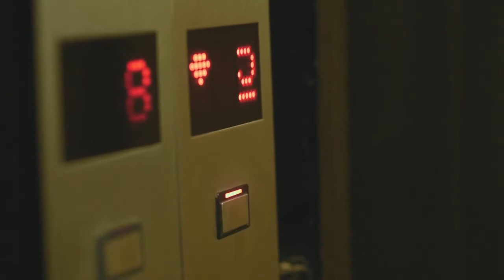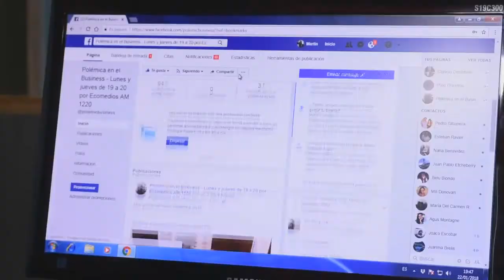POLEMICA EN EL BUSINESS con Claudio Destefano 22-10-2018